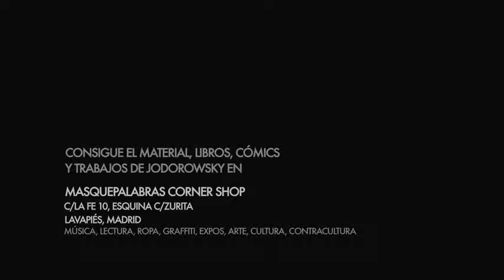TRES MINUTOS CON JODOROWSKY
DE ALMA A ALMA.